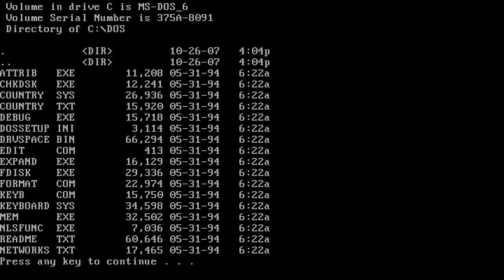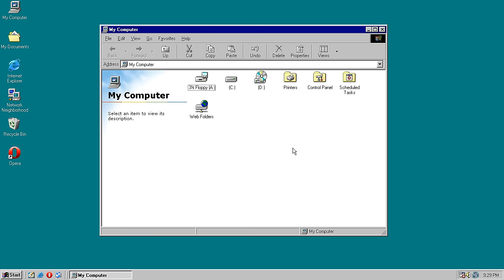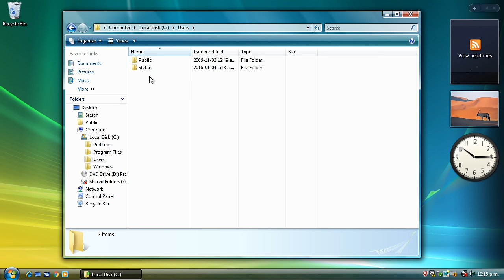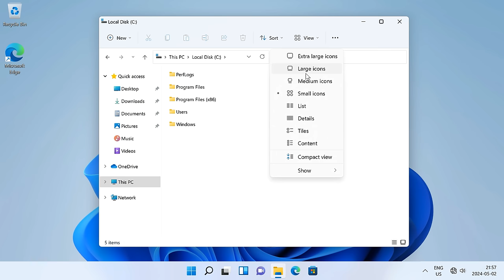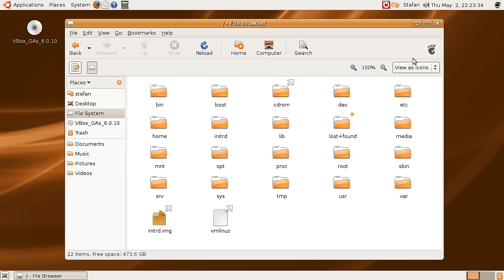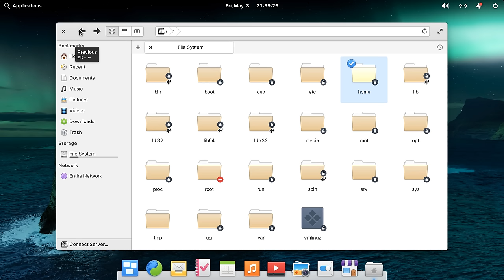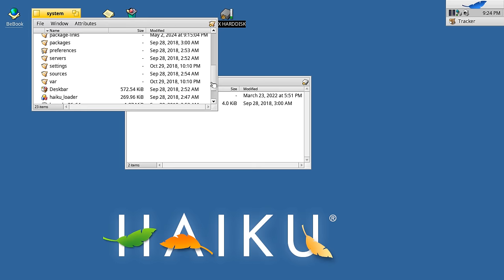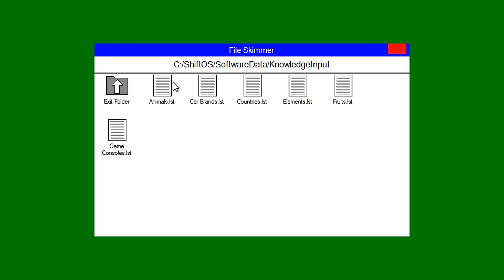What Does the File Browser Look Like in Different OSes?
This video shows both what the UI of each file browser looks like as well as how each OS's file system is structured. E.g. Windows has drive letters and backlashes, Linux has mount points and forward slashes.

00:00 - Title
00:06 - MS-DOS
00:23 - Windows 1 and 2 MS-DOS Executive
00:51 - Windows 3.1 File Manager
01:24 - Windows NT 3.1 File Manager
01:50 - Windows Chicago Explorer
02:19 - Windows 95 Explorer
02:39 - Windows NT 4.0 Explorer
03:07 - Windows 98 Explorer
03:47 - Windows 2000 Explorer
04:21 - Windows Me Explorer
04:51 - Windows XP Explorer
05:29 - Windows Longhorn Explorer
06:03 - Windows Vista Explorer
06:43 - Windows 7 Explorer
07:19 - Windows 8 File Explorer
07:56 - Windows 8.1 Desktop File Explorer
08:31 - Windows 8.1 Metro File Explorer
09:09 - Windows 10 File Explorer
09:44 - Windows 11 RTM File Explorer
10:41 - Windows 11 23H2 File Explorer
11:32 - Mac OSX 10.8 Finder
12:09 - Arch Linux
12:32 - Nautilus (Ubuntu 04.10)
13:02 - Nautilus (Ubuntu 07.10)
13:28 - Nautilus (Ubuntu 10.10)
13:54 - Nautilus (Ubuntu 24.04)
14:20 - Nemo (Ubuntu Cinamon 23.10)
14:49 - Caja (Ubuntu MATE 21.10)
15:21 - Dolphin (KDE neon)
15:48 - Thunar (Debian 10 XFCE)
16:13 - Pantheon File Manager (Elementary OS 6.3)
16:34 - Deepin File Manager (Deepin OS 20.4)
17:08 - theFile (theShell)
17:28 - CZ File Manager (Phoenix OS)
17:54 - FX (Samsung Galaxy S5)
18:32 - FreeBSD
18:48 - TrueOS Insight
19:11 - Haiku Tracker
19:27 - SkyOS Viewer
19:48 - Visopsys File Browser
20:03 - Koilbri Eolite File Manager
20:20 - HelenOS Navigator
20:47 - MikeOS
21:01 - TempleOS FileMgr
21:26 - ReactOS Explorer
21:54 - IBM OS/2 WARP
22:14 - Risc OS 3.11
22:21 - Active Boot Disk Explorer
22:44 - ShiftOS File Skimmer
23:13 - End screen

♪ Music ♫